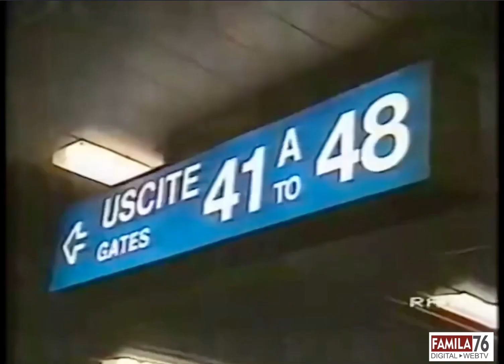La partenza della nazionale per il Mundial di Spagna ‘82, interviste a Bruno Conti, Zoff e Bearzot.